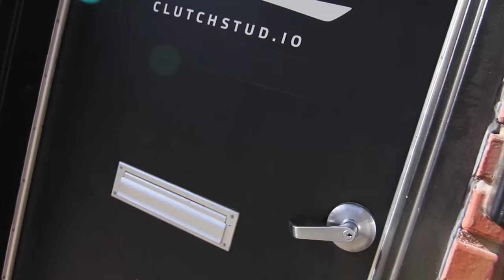Promo For The Promo - Aspire VLOG 001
Connect with the artist:
Shipwrek

Excited for everything we have in store for you guys.

Shout out to Royal Fitment and everyone else in the VLOG!!!